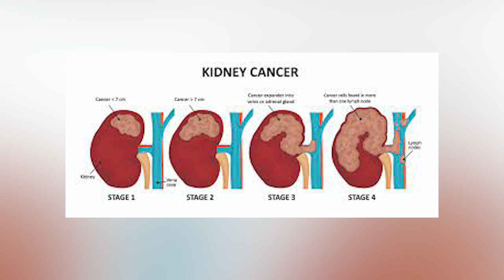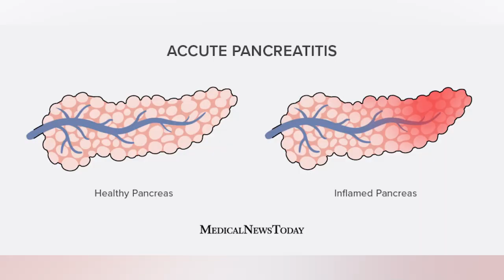From Death bed to Normal life | Miraculous story of a stage 4 cancer survivor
Finishing treatment for cancer marks the end of what might have been one of the hardest chapters of your life. It’s also the start of something entirely new and for some, that takes some getting used to.
Completing your cancer journey can bring a wave of complex emotions from joy and relief, to anxiety and fear, to a sense of being disconnected from those around you.

In today’s Mango Stories we’ll be unfolding the story of Mehmood Amir Saeed a person who conquered cancer with his unprecedented family support and his firm belief in God. Mr. Mehmood Amer Saeed was diagnosed with Pancreatitis in 2015 and moved to the USA for treatment. But the way he dealt with this Fatal and how it opened the doors of spirituality to him is nothing less than a miracle for any human being on this planet.